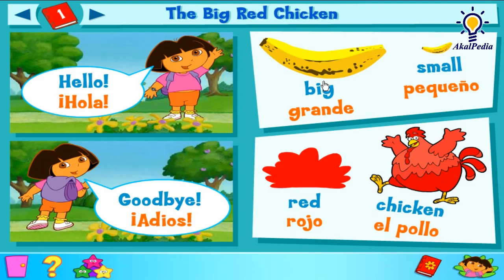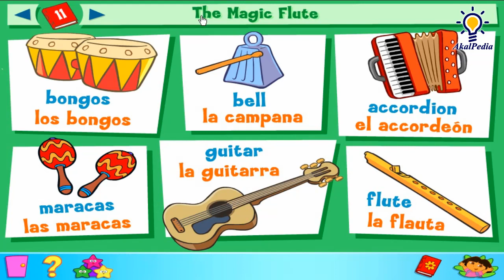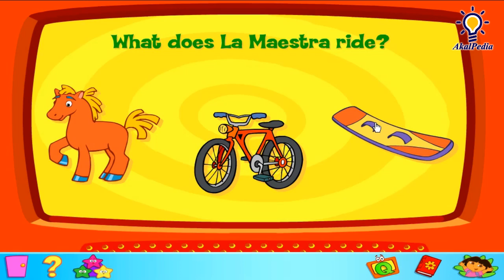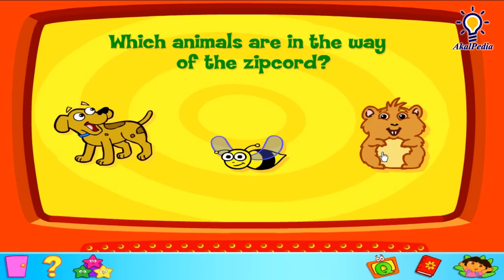GamePlay - Episode 36 - A Musical Adventure - Dora the Explorer™: Click & Create (PC Game) Full GAME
EPS 36 Dora the Explorer™: Click & Create (PC Game) - A Musical Adventure - Full GAME

Publisher - NickJr.